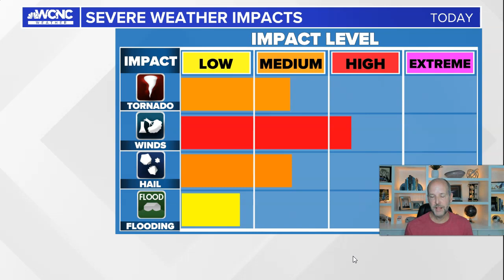Severe Weather VLOG Friday, May 6th, 2022 9am: Stay WeatherAware today for severe storms.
Severe Weather VLOG Friday, May 6th, 2022 9am: Stay WeatherAware today for severe storms. Strong to severe storms arrive late this afternoon and evening. Here's the latest breakdown as of 9am.

Friday is a Weather Aware Day for the Charlotte region as a line of storms will bring the threat of damaging winds, hail and isolated tornadoes to the Carolinas.

Chief meteorologist Brad Panovich says the risk for severe thunderstorms in Charlotte and surrounding areas is increasing because of a break between morning showers and afternoon storms. Panovich said the peak heating of the day, combined with any sunshine we see, will create more thunderstorm fuel that leads to favorable conditions for severe weather in the Carolinas.

Panovich said the Charlotte area has a 2-5% chance of seeing a tornado. That means areas shaded in orange on the map below are at risk of seeing a tornado within 25 miles of them. It doesn't sound like much, but that's really high.

"Even though these seem small, these are actually significant," Panovich said. "Think about any given day, the chance of a tornado is close to zero. So 2% is actually two times higher, 5% is five times higher than a normal day. This is a much bigger chance that it looks to appear.